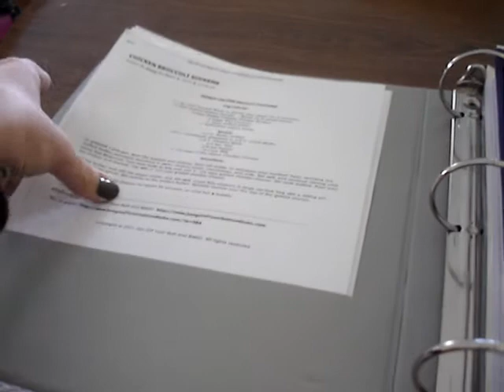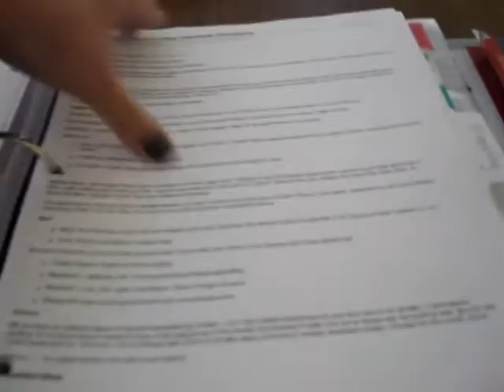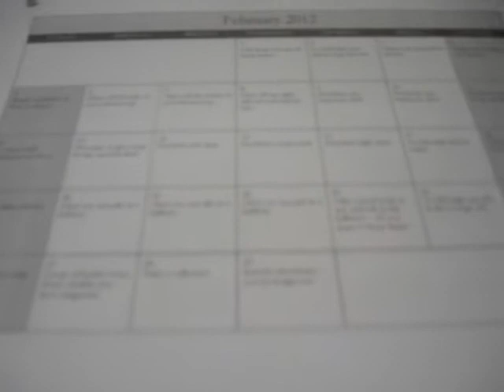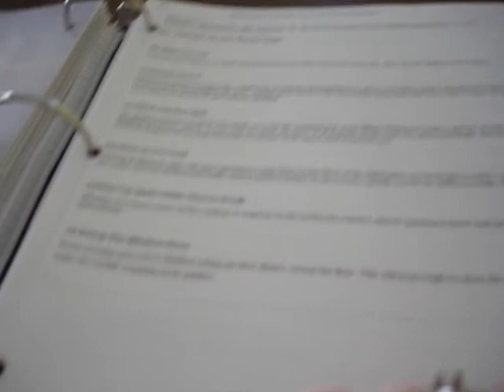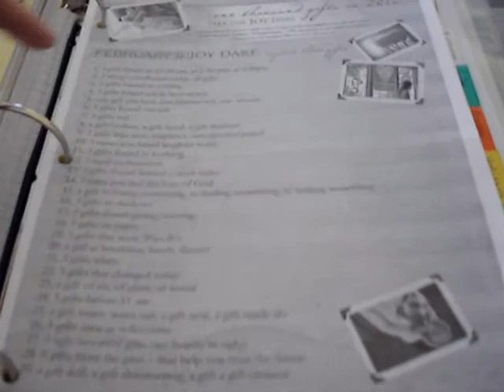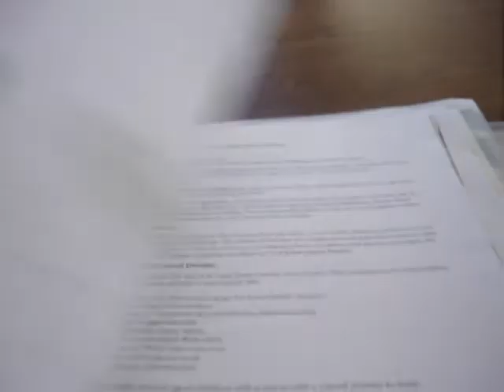My Home Notebook.MPG